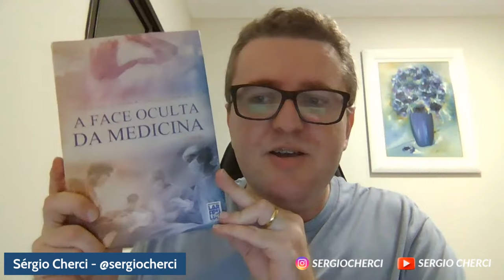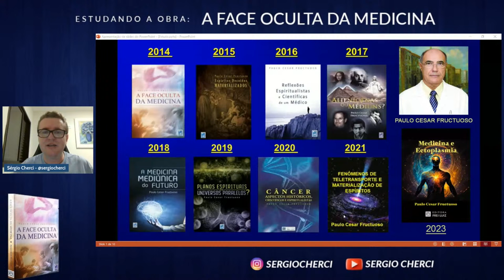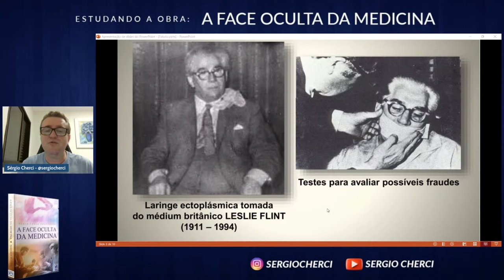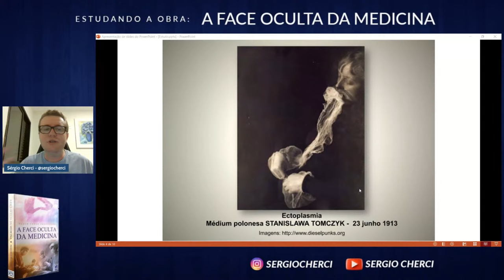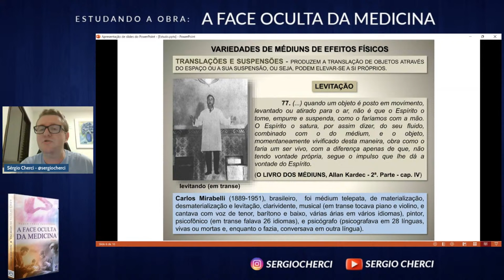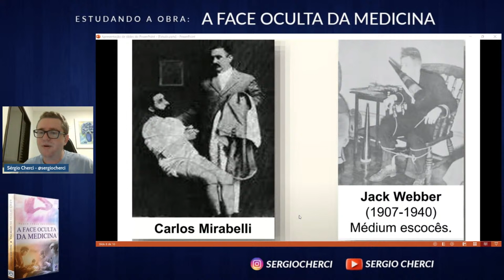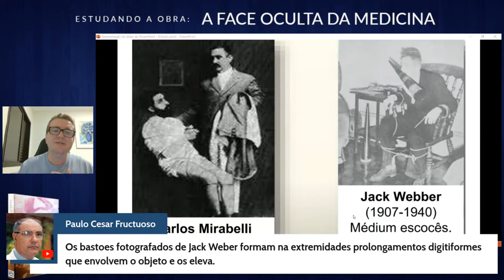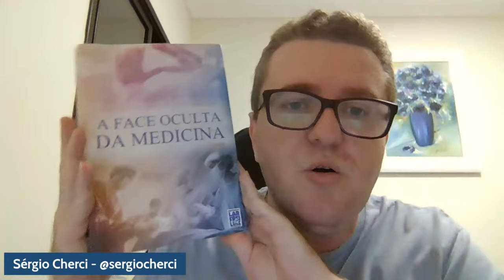Estudo #20 da obra A FACE OCULTA DA MEDICINA - PAULO CESAR FRUCTUOSO - Capítulo X - Sérgio Cherci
Estudo #20 da obra A FACE OCULTA DA MEDICINA (PAULO CESAR FRUCTUOSO) - Capítulo X com Sérgio Cherci

▶ 27 de Março as 21h
▶ Capítulo X - Efeitos físicos em profusão

Utilize o streamyard nas suas transmissões e contribua indiretamente com a RAETV, usando o link. Quer criar transmissões ao vivo como esta? Confira o StreamYard

Receba a programação diária das Lives da RAETV pelo WhatsApp, faça parte de
Comunidade no Whatshapp: